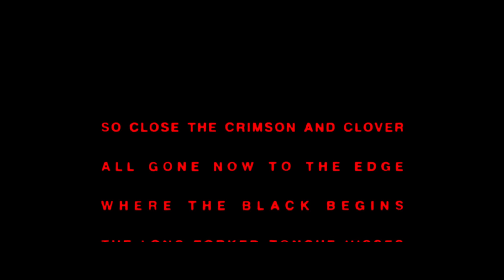Longlegs Teaser - Sweet: Part Two | Music: "Animosity" Customization (Craig Hill & Heiko Sengbusch)